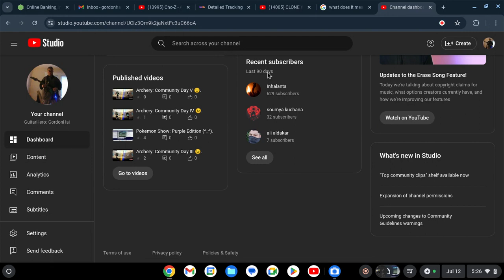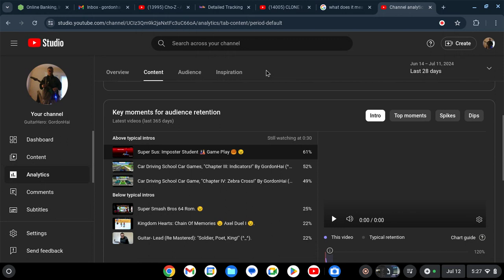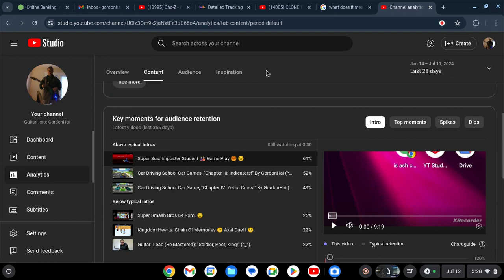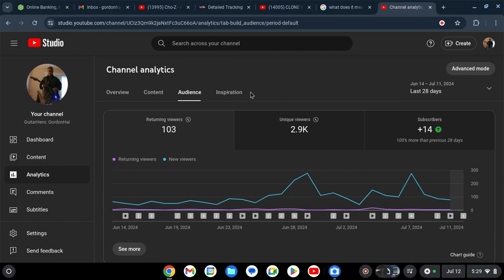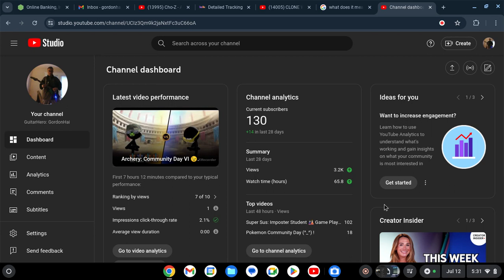A F V: A Very Interesting Video (^_^)!